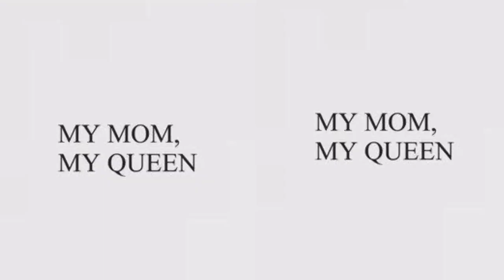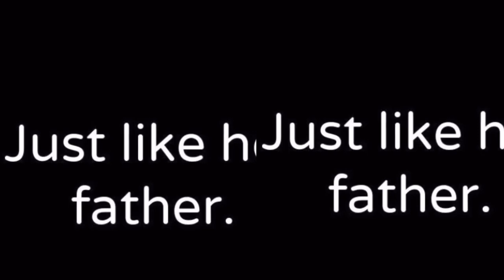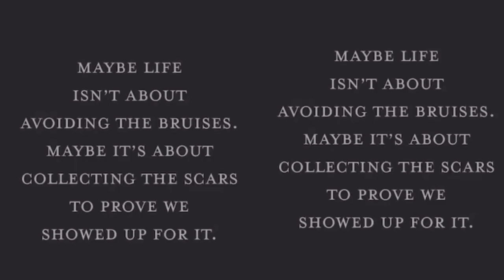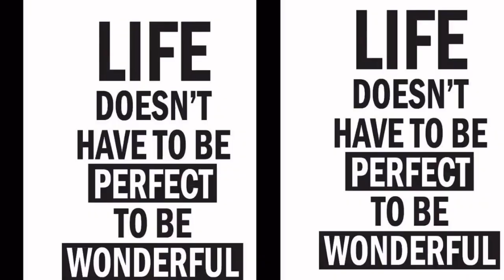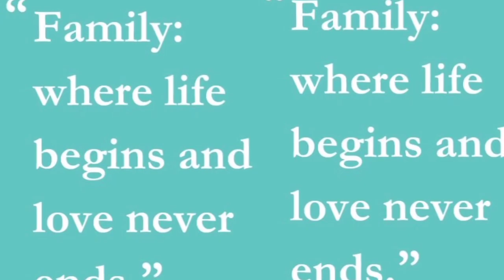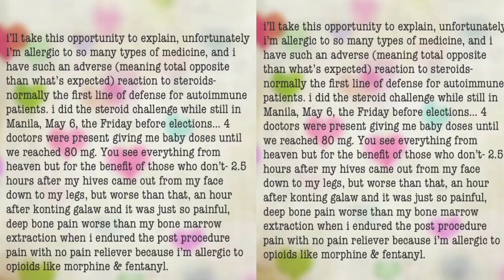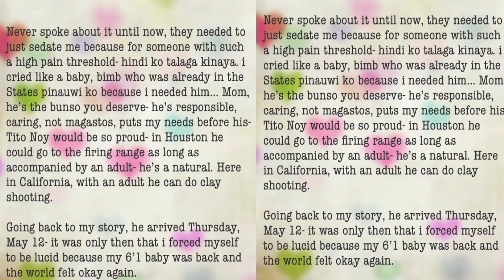NAKAKAAWA💔GANITO NILALABANAN ni KRIS AQUINO Ang KANYANG SAKIT | KRIS AQUINO TOTOONG KALAGAYAN NGAYON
Ito na ang totoong kalagayan ngayon ng actress na si kris aquino binahagi niya ito sa kanyang latest instagram post kalakip ang pagbati sa kanyang ina na 90th birthday ngayon na si Cory Aquino, Narito Panoorin ang buong video.